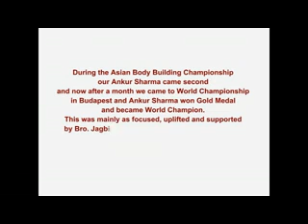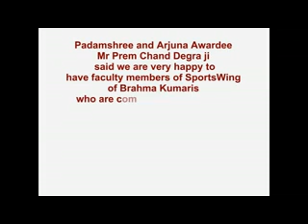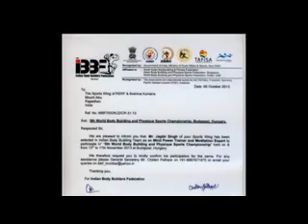gokak bodyline gym om shanti bodybuilding